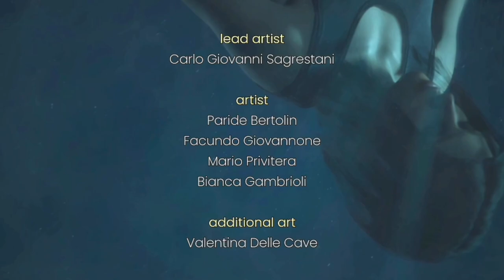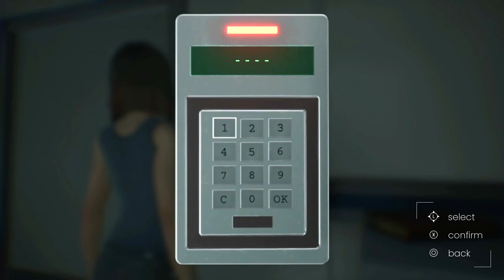Today Let's Play - Edengate: The Edge of Life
Hello there! This time on Today Let's Play, I'm taking a look at the indie game "Edengate: The Edge of Life," an evocative, interactive story that is both mysterious and emotional.

Scientist Mia Lorenson wakes up in a hospital to find she is alone in the world. What happened to her? What happened to everyone around her? In Edengate: The Edge of Life, we accompany Mia as she searches for the answers to these questions, and along the way we find that we learn about ourselves and our connection to the world as well.

For this video:

Original artwork and video editing by Terri Maxfield Lipp, TML Arts/House of Gentileschi Studios, Rome, Italy

Additional music from the game by Laryssa Okada

Game console: PS4
Game capture: Elgato 60 S+
Video editing: FCPX